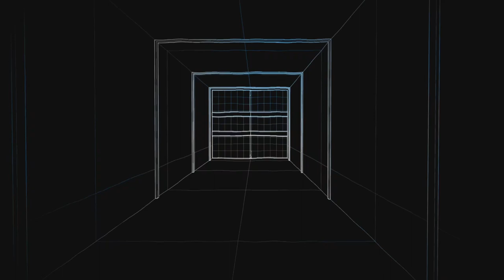Farcry 6 #10 Juans Waffen